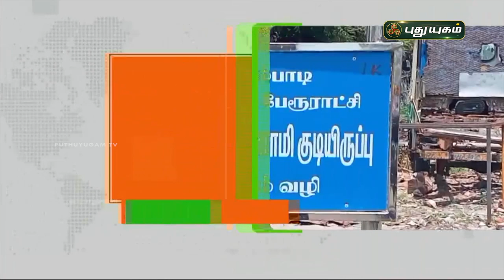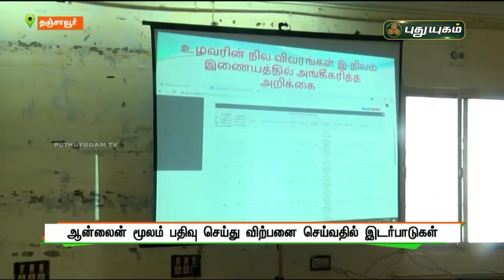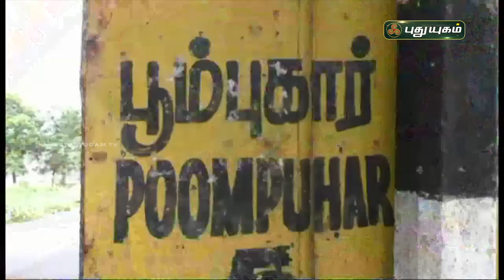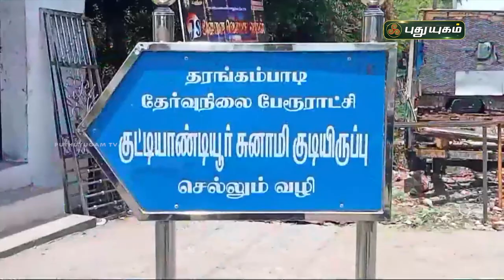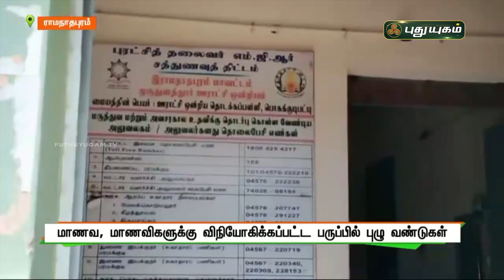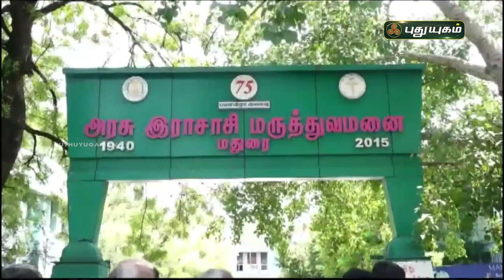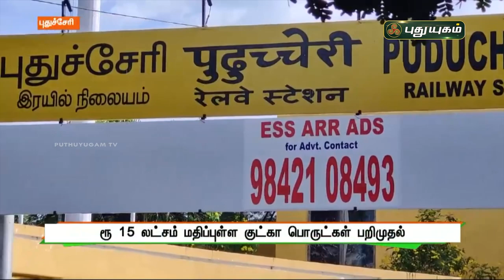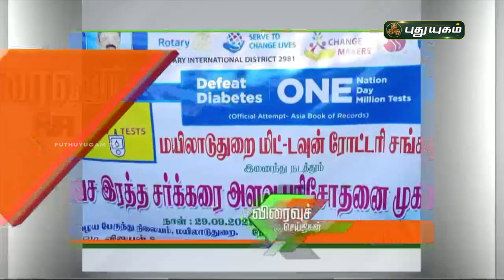புதுயுகம் செய்திகள் | 8 AM News | 30-09-2021 | Puthuyugam News | PuthuyugamTV